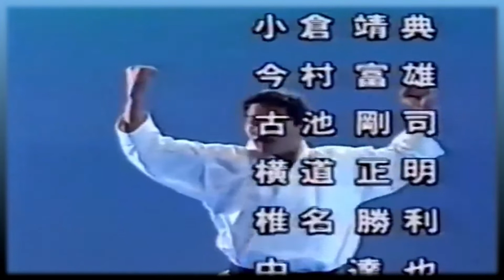KATA KARATE SHOTOKAN ESPANHOL PARTE02